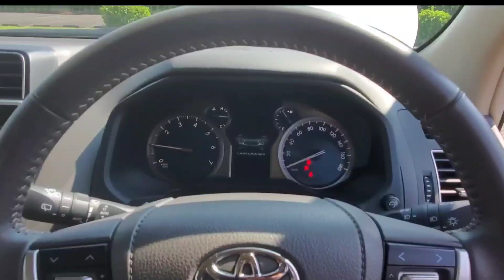新型ハリアー vs 改良後プラド！ガソリン車のエンジン音を比較したら違い過ぎた！？トヨタ SUV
➡︎トヨタ自動車のミドルSUV「ハリアー」「プラド」
ガソリン車同士でボンネットを開けて、エンジンルーム、エンジン音を比較してみた。